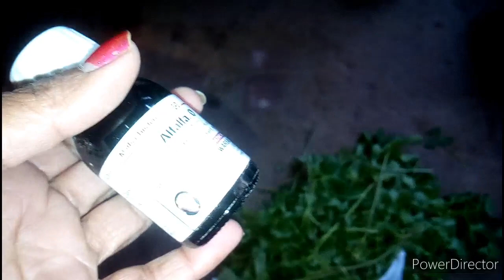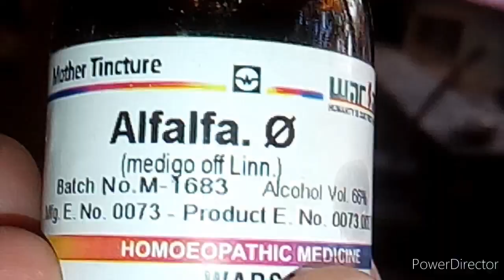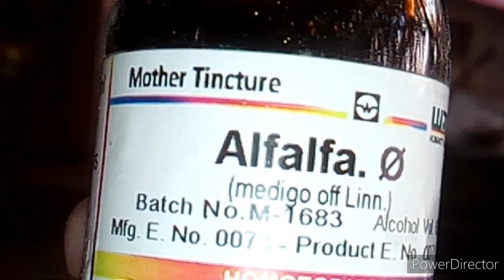125.Benefits of Loosun /Overall visit of my Parrett .